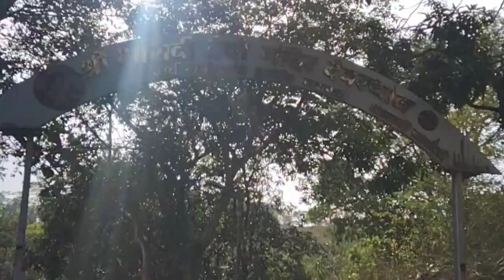vlog no 5| Velankani beach la gelo firayla 🏖️| Dharavi aaicha darshan ghetla 🙏|NISHANT MHATRE VLOGS